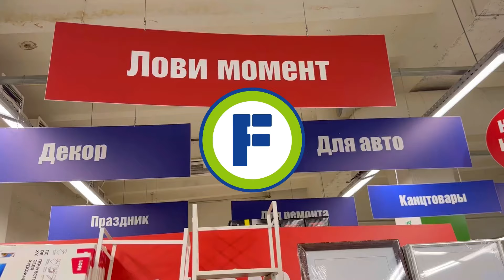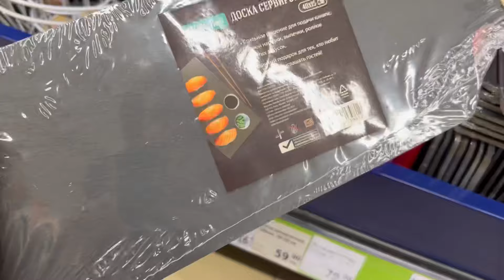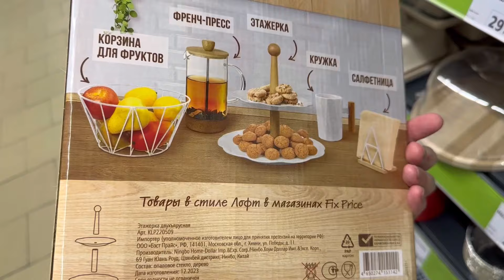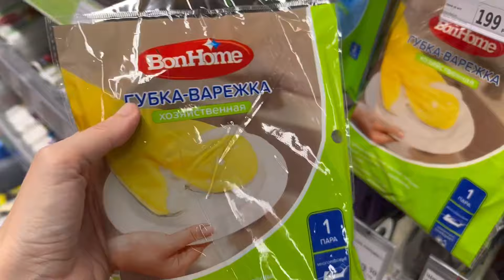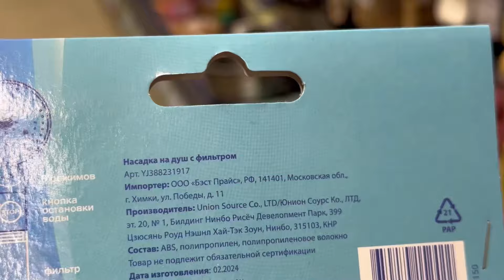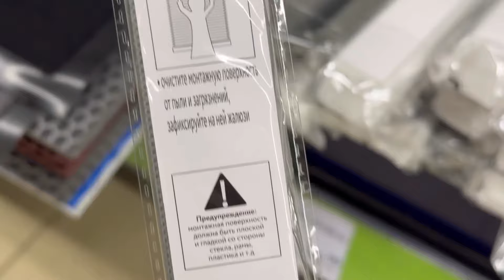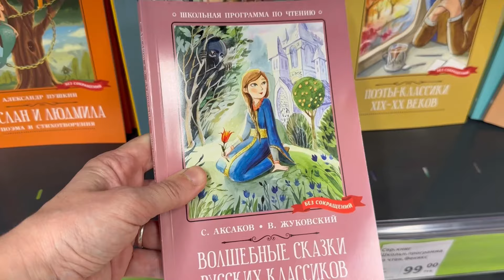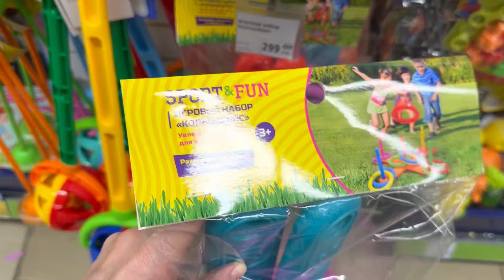ФИКС ПРАЙС АБАЛДЕТЬ😱СКОЛЬКО НОВИНОК😍УДАЧНО ЗАБЕЖАЛА, ПОКУПАЮ СРАЗУ🥳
Дальневосточый, 57

Санкт-Петербург